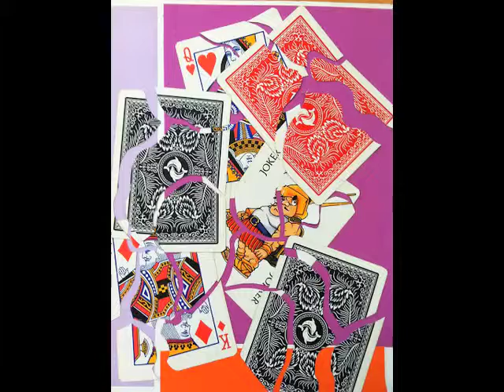GWMS Week 2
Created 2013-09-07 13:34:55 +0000